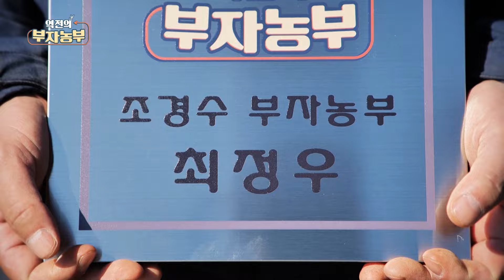[역전의부자농부 292회] 조경수 농장 운영으로 연 매출 5억 원! 전북 정읍 최정우 부자농부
농지 면적 40,000평에서 조경수를 재배하는 최정우 부자농부!
축협에서 근무했던 부자농부는 2003년 귀농 후 1천평 땅을 사 나무를 심어놓고 다른 농원에서 일당 일을 시작하며 조경수 일을 배웠습니다.
3년간 일을 배우며 땅(7,000평)과 나무를 늘렸으나 실질적인 수익이 없어 생계에 어려움이 있었던 적도 있었다는데요~
8년 전 경주에 화분 재배법 연수를 받은 후 조경수 재배로 본격적인 수익이 발생하기 시작했습니다.

부자농부는 조경수를 공극률 높은 화분으로 재배하는데요~
조경수를 땅에 재배해 판매할 경우, 굴치, 상차 등의 작업 과정에서 잔뿌리가 상하기 마련이었으나
화분 재배 조경수는 통화분으로 이동해 건강한 조경수로 이동이 가능하다고 합니다.
조경수를 재배하는 화분은 일반 화분보다 가격이 4~5배 높지만, 물 빠짐이 좋고 통기성이 좋아 화분에 심어 그대로 크게 키워내 판매하고 있습니다.

부자농부는 묘목 생산으로도 부가가치를 얻고 있는데요~
빠른 생장이 가능한 접목으로 수익을 창출하고 있습니다.
또한 물고기를 발효한 어분 펠렛으로 양분을 공급해 양질의 조경수를 재배하고 있습니다.
조경수 농장 운영으로 연 매출 5억 원을 달성한 전북 정읍 최정우 부자농부의 비법을 만나봅니다!

청솔농원
최정우 대표